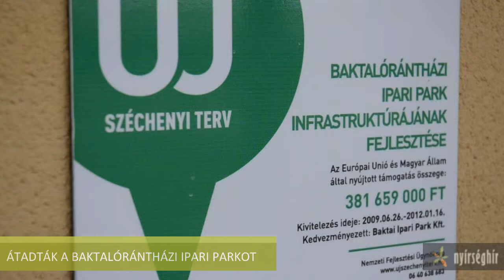Korszerű lett a Baktalórántházi Ipari Park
Sikeresen befejeződött a Baktalórántházi Ipari Park infrastruktúrájának fejlesztése.